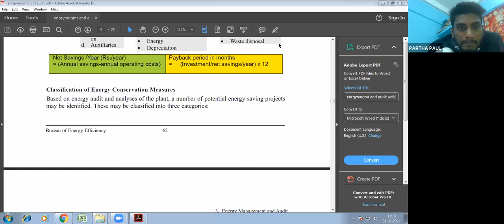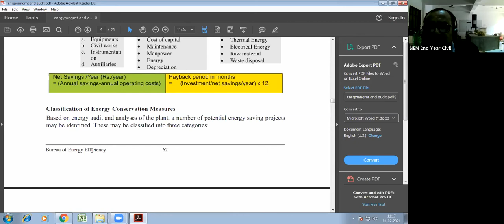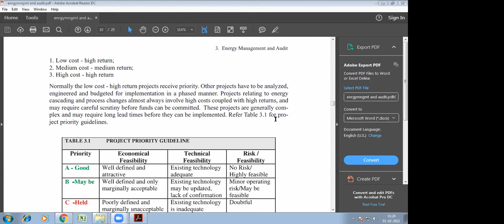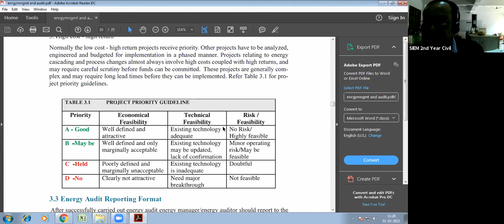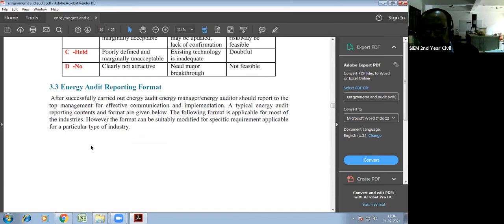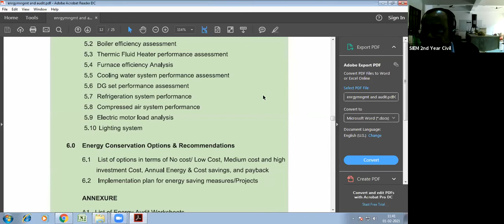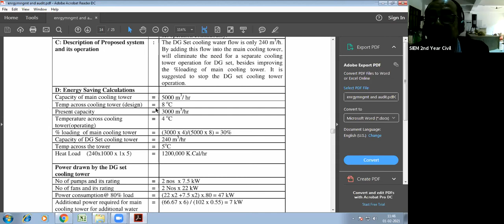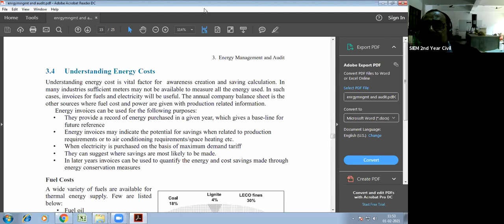Energy Science and Engineering - Tapan Kumar Sen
Energy Science and Engineering